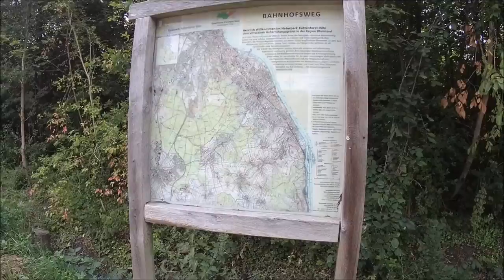Geocaching: Kottenforst (DNF)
Hallo,
eine kurze Runde im Kottenforst bei Bonn 2016. Den Cache habe ich leider nicht gefunden, denn man wurde zerstochen von Mücken und Bremsen.
Entschuldigt die teilweise schlechte Fokussierung, neue Cam (Panasonic HC V180) ist in der Anschaffung! :-)
Die ganze Runde hat Spaß gemacht und ohne Autobahn wäre es natürlich schöner gewesen, ich wollte aber keine Musik drüber spielen um die BAB zu vertuschen.
Das Käffchen für Carlos hole ich auch nochmal nach! ;-)

Kamera: ActionPro X7 Mittlerweile gibts den Nachfolger:
ActionPro X8
Aufbewahrungsedition incl. X8
Mikro: Intern
GPS Garmin GPSmap 62st auf Amazon
Topografische Europa-Karte auf MicroSD
Panzerglasfolie für das 62st